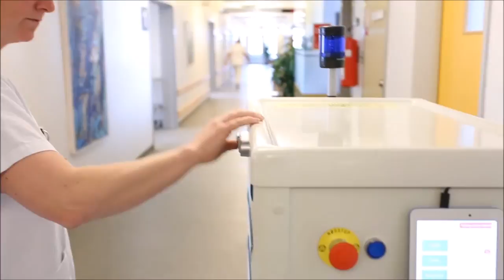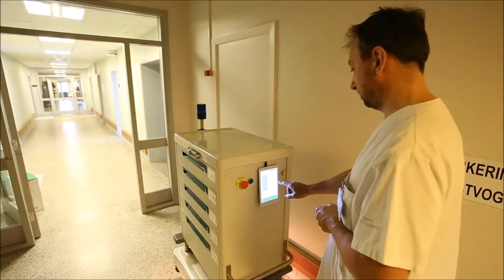MiR Autonomous Robot carrying out Hospital Tasks